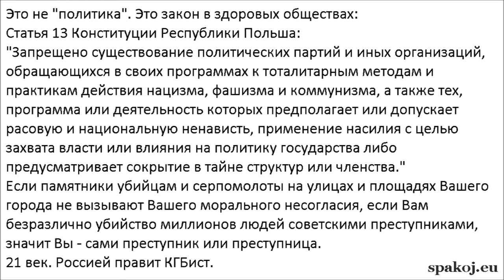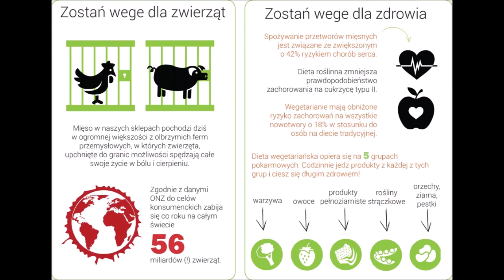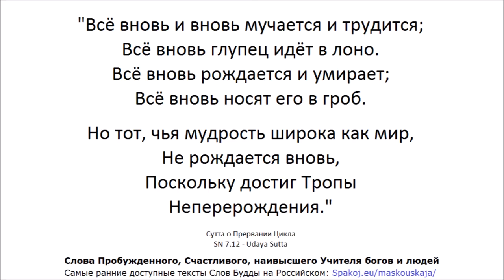Право. Законы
1. Верите ли Вы в существование небесных миров, в которых существа пребывают в счастье? Миры дэвов и Брахм.
2. Верите ли Вы в существование людей? Мир, где существа испытывают как болезненные, так и приятные ощущения.
3. Верите ли Вы в существование животных?
4. Верите ли Вы в существование ада, низших миров, в которых существа испытывают исключительно нежеланные, неприятные, болезненные ощущения?
5. Верите ли Вы в то, что существа (после распада тела, после смерти) перерождаются в одном из миров - в страдательном или счастливом уделе, в зависимости от своего поведения телом, речью и умом?
6. Верите ли Вы в то, что перерождаясь вновь и вновь на протяжении долгого времени, каждый из нас уже побывал в аду, мире животных, человеческом мире, небесных мирах?
7. Верите ли Вы в то, что перерождаясь вновь и вновь раньше или позже каждый из нас попадёт в ад?
8. Верите ли Вы в то, что можно избежать рождения в аду в будущем, если понять Четыре Истины Будды и тем самым стать "вступившим в поток" ведущий к Ниббане на протяжении 7 жизней максимум?
9. Верите ли Вы в то, что рождение человеком это редкая удача и что гораздо большее количество существ рождается в мире животных?
10. Верите ли Вы в то, что это крайне редкая удача - родиться человеком в эпоху наличия в мире Учения Будды?

Но тот, чья мудрость широка как мир,
Не рождается вновь,
Поскольку достиг Пути
Неперерождения."